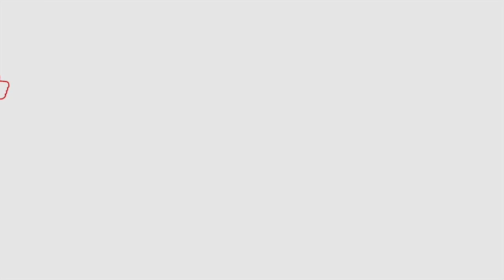Nidhi Agarwal About Music Director MM Keeravani | Savyasachi Movie | Interview | Film Jalsa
NidhiAgarwal About Music Director MMKeeravani ,Savyasachi Movie , Interview , Film Jalsa

Film Jalsa is Telugu Film Industry youtube channel. Get all the latest updates of the latest telugu movie news, 2018 cinema updates, telugu film news, actress gossips, tollywood collections, telugu movie reviews ..etc